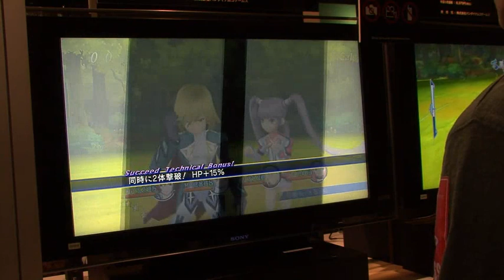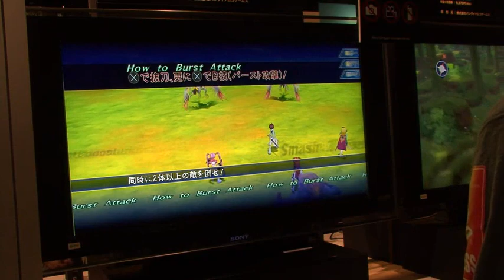Tales of Graces F - TGS 2010 Gameplay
Tales of Graces F (PS3) - Namco Bandai